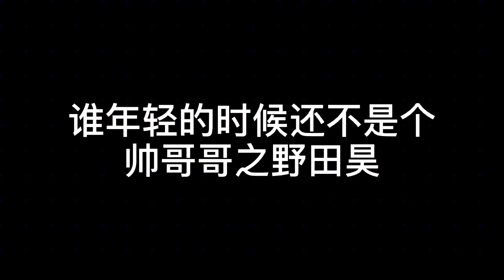【野田昊】我不是自以为是帅哥，我本来就是帅哥！